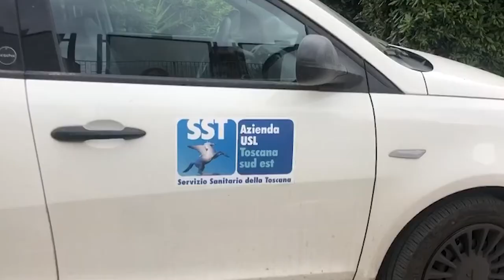“Vaccini in spiaggia”, il camper arriva a Porto Santo Stefano